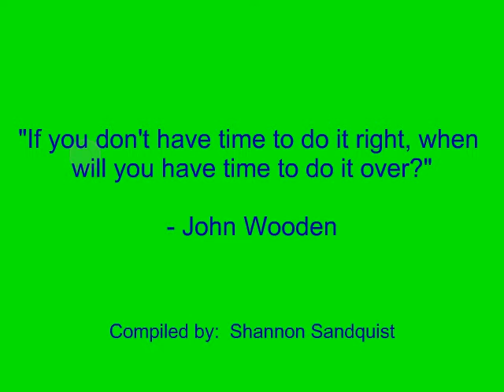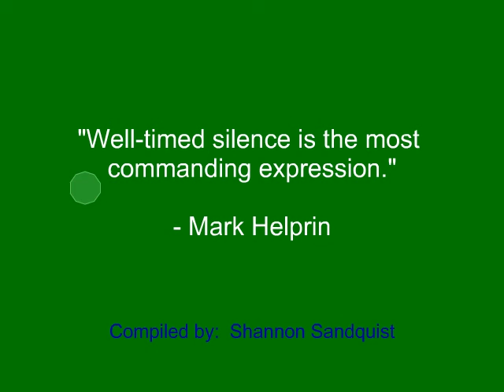Time Quotes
"Time brings all things to pass."
- Aeschylus

"You may delay, but time will not."
- Benjamin Franklin

"If you don't have time to do it right, when will you have time to do it over?"
- John Wooden

Quotes also by:

John Turner
Charles W. Chesnutt
Tennessee Williams
Mark Helprin